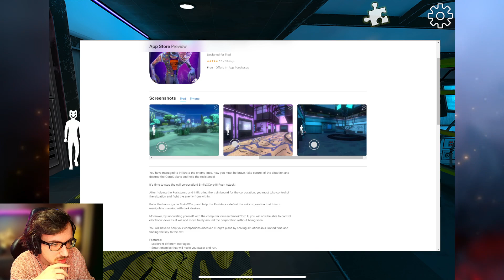MON PREMIER ET DERNIER JEU D'HORREUR MOBILE ! SMILE X 3 ESCAPE FROM PRISON IOS ANDROID GAMEPLAY